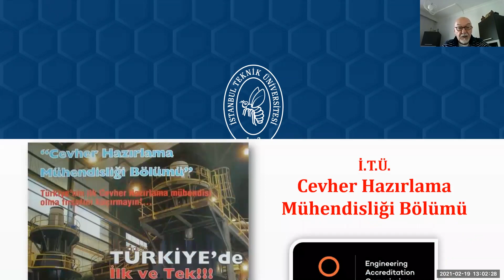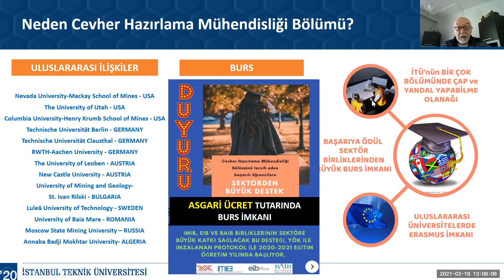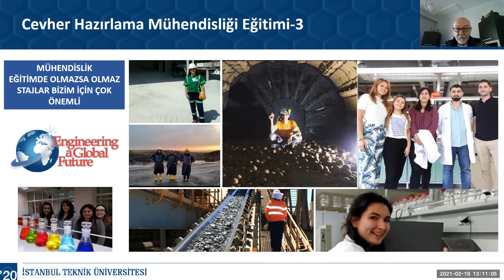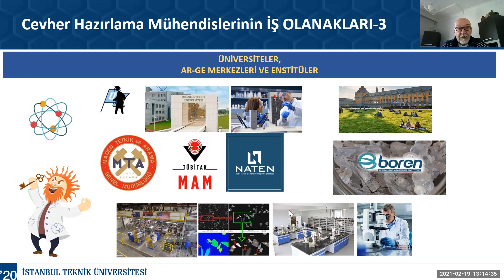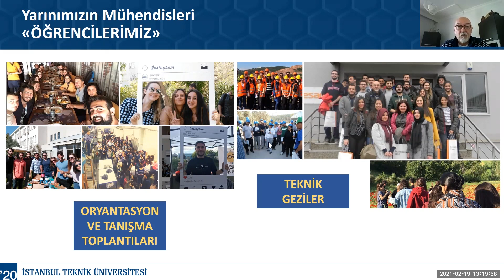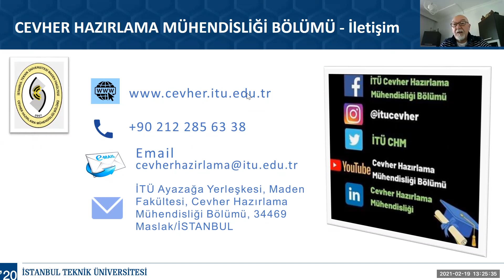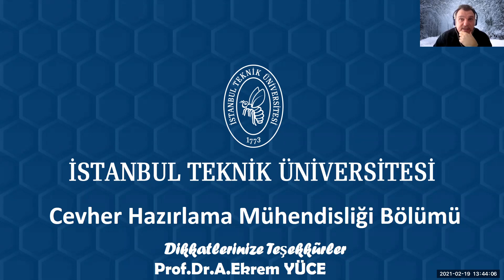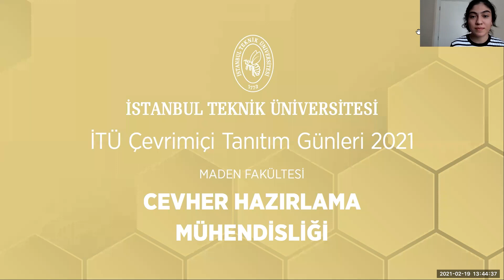İTÜ Bölüm Sunumları | Cevher Hazırlama Mühendisliği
2021 İTÜ Çevrimiçi Tanıtım Günleri
İTÜ Cevher Hazırlama Mühendisliği Bölümü

İstanbul Teknik Üniversitesi Çevrimiçi Tanıtım Günleri 2021 kapsamında Cevher HazırlamaMühendisliği Bölümünü öğretim üyemiz Prof. Dr. Ekrem Yüce aday İTÜ'lüler için anlattı.